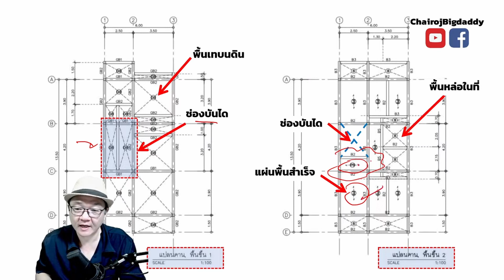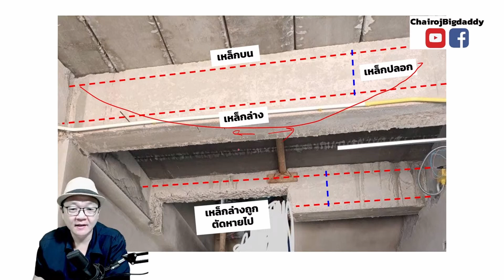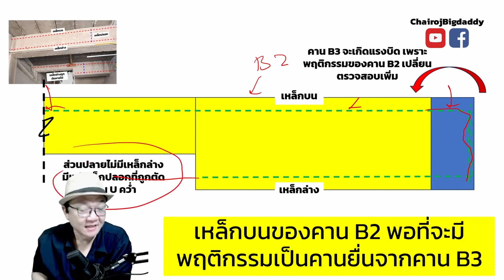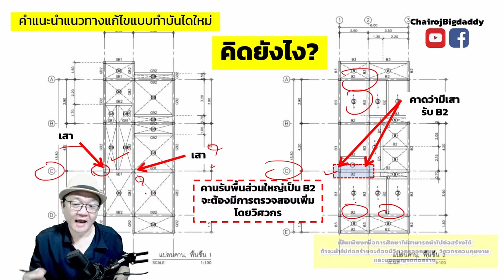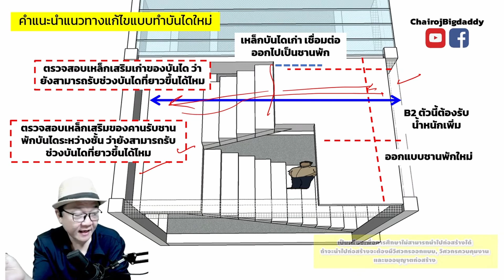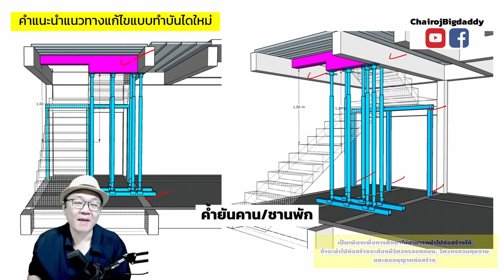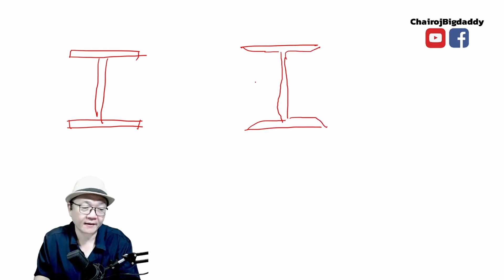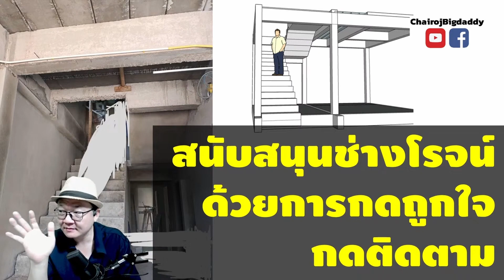ตัดคานรับบันได แล้วยังไงหล่ะทีนี้ | ช่างโรจน์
มาหาคำตอบเรื่องการตัดท้องคาน กับกระทู้นี้นะครับ
เจ้าของคำถามได้ทำการตัดท้องคาน มีอยู่ว่าตอนเดินขึ้น-ลงบันได แล้วหัวไปชนท้องคาน ซึ่งคานเจ้ากรรมตัวนี้ เป็นคานที่รับชานพักบันไดที่ชั้น 2
🛠 ก็เลยแก้ปัญหาโดยการ ตัดท้องคานออกซะเลย 20 ซม. แล้วก็กลับมาถามว่า คาน/พื้น/บันได มันจะอยู่ได้ไหม
แหม่. ตัดไปแค่นิดเดี๋ยวเอง...😅😅😅😅
โครงสร้างที่เห็นก็เป็นเพียงการตั้งสมมุติฐานเพื่อใช้ในการประมาณราคาเท่านั้น ไม่สามารถนำไปก่อสร้างได้นะครับ ควรมีวิศวกรตรวจสอบแบบและรายการคำนวณก่อนทำการก่อสร้าง